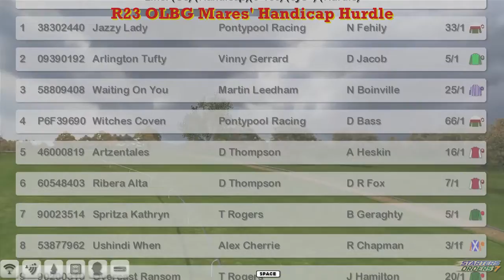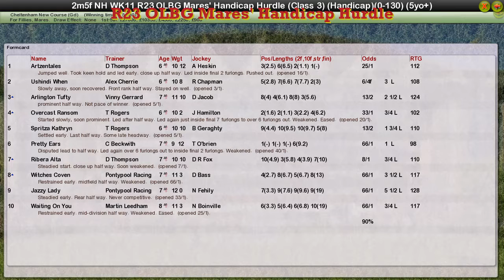NH WK11 R23 OLBG Mares' Handicap Hurdle